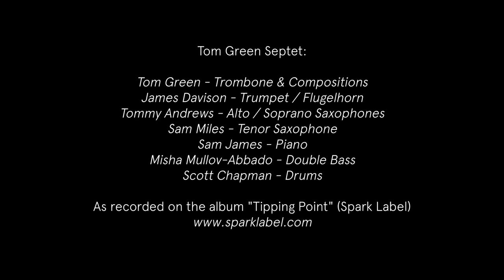Tom Green Septet - Chorale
Performed live at AIR studios - as recorded on the album "Tipping Point" (Spark Label)

Tom Green Septet:
Tom Green - Trombone & Compositions
James Davison - Trumpet / Flugelhorn
Tommy Andrews - Alto / Soprano Saxophones
Sam Miles - Tenor Saxophone
Sam James - Piano
Misha Mullov-Abbado - Double Bass
Scott Chapman - Drums